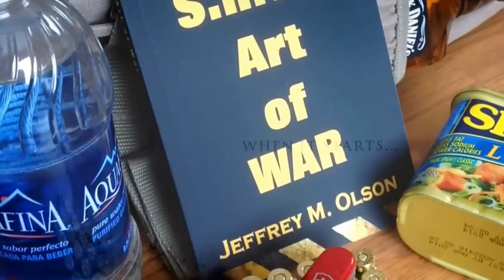The SHTF Art of War iMovie promo